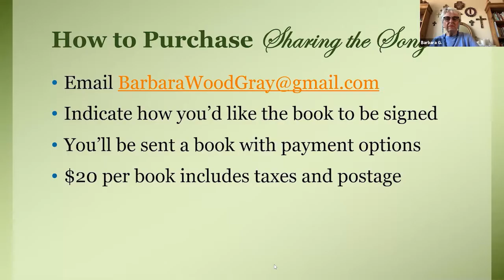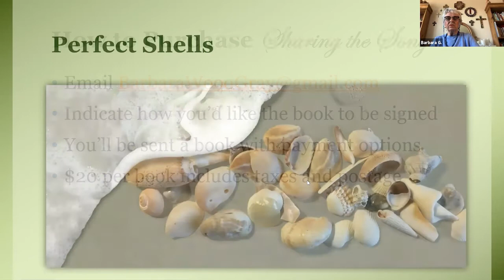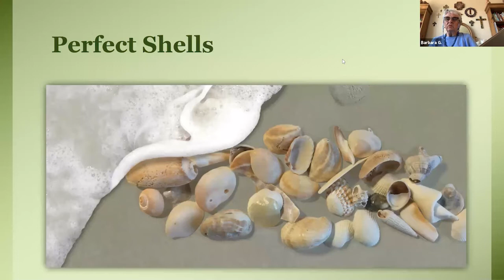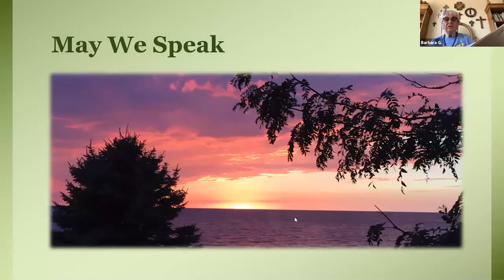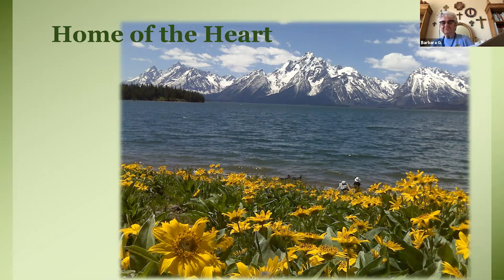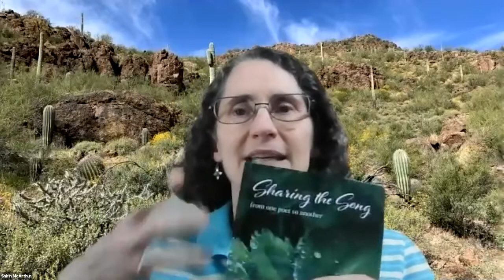Barbara Gray Reading